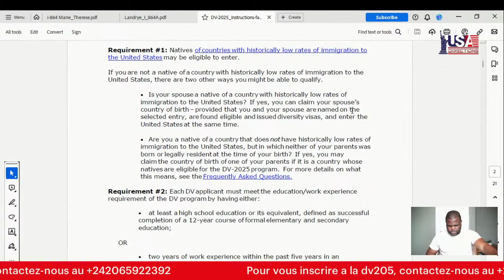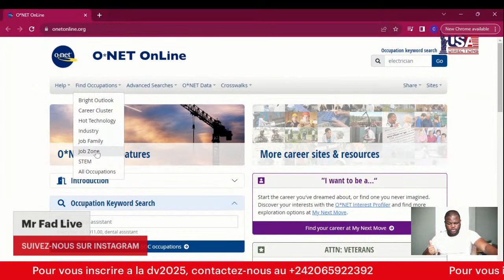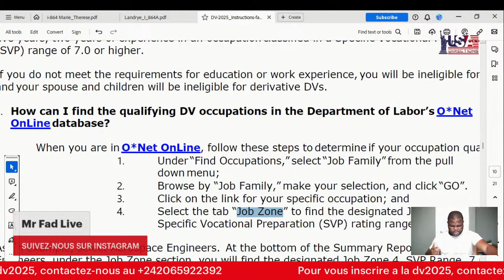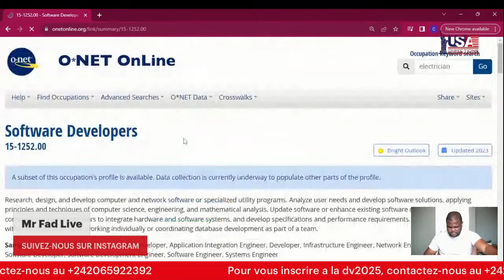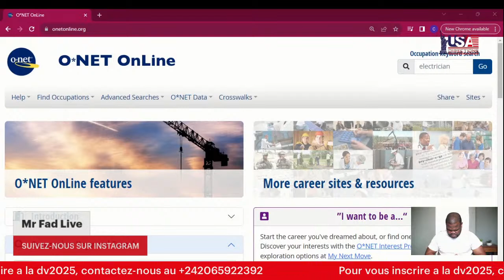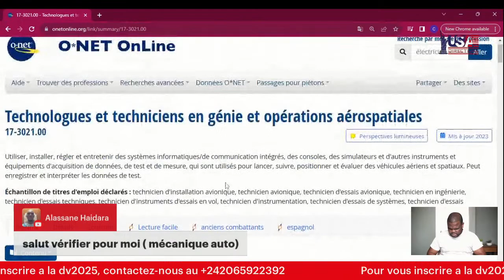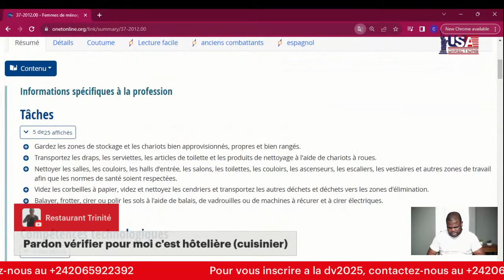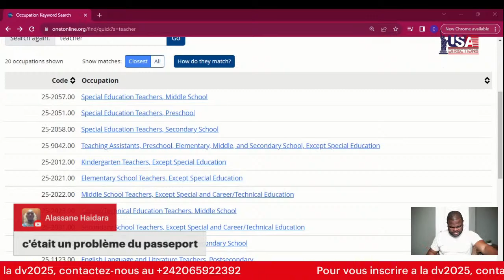DV LOTTERY 2025|DIPLOME & EXPÉRIENCE|LES ERREURS LES PLUS DANGEREUSES ET COMMENT LES CONTOURNER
"Préparez-vous à gagner la DV Lottery 2025 en évitant les erreurs critiques ! Notre vidéo révèle les pièges les plus dangereux que vous devez contourner pour maximiser vos chances de décrocher la carte verte. Ne manquez pas ces conseils essentiels pour réussir votre candidature à la DV Lottery. Regardez maintenant et assurez votre avenir aux États-Unis !"